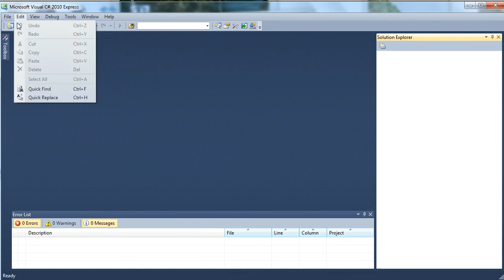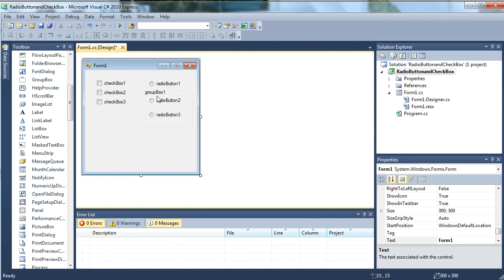Programmering C# Windows form checkbox och radiobuttons del1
Vad är det för skillnad på checkbox och radiobutton och vad har jag för nytta av en groupbox ? Kolla filmen!